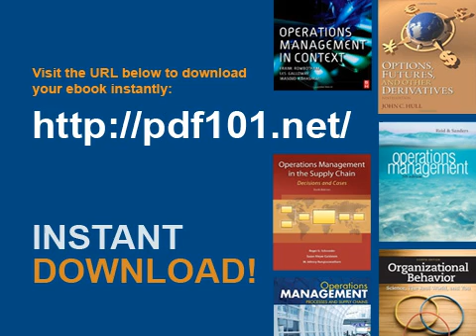Cell and Tissue Based Molecular Pathology A Volume in the Foundations in Diagnostic Pathology Series